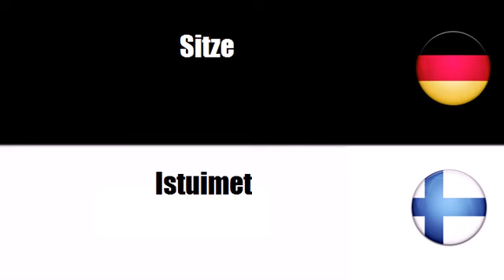Deutsch + Finnisch = Istuimet